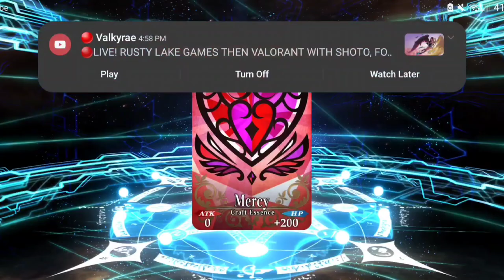This is The best Game ever made!!(Fate Grand Order)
so you guys and gals really enjoyed the last video i made so i thought i would keep the train moving and make more fate content for you guys.